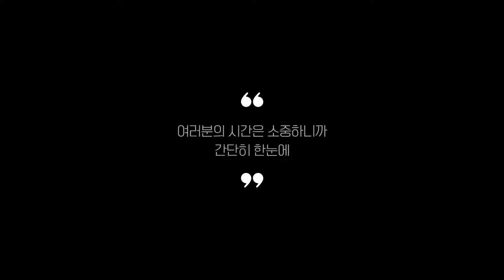저당밥솥 추천 BEST 5 (리뷰 정리)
0:25
5위
미니쿡 미니 저당 전기밥솥 (6만원)

0:37
4위
라쿠진 오리지날 저당 밥솥 (8만 3천원)

0:48
3위
키친아트 쏘렐 저당밥솥 (11만원)

0:59
2위
플레이스엠 저당밥솥 (7만 9천원)

1:11
1위
웰핀 스마트 저당밥솥 (16만 8천원)